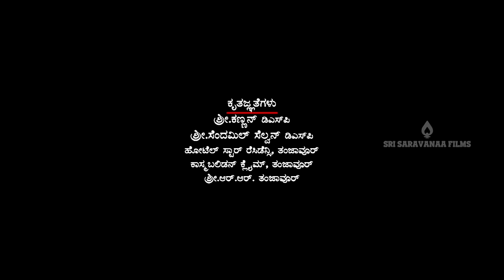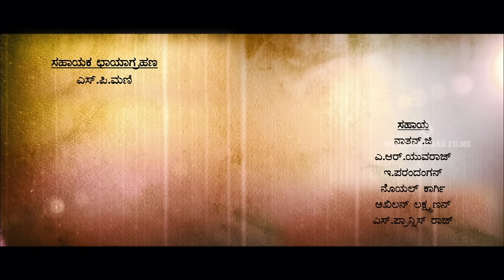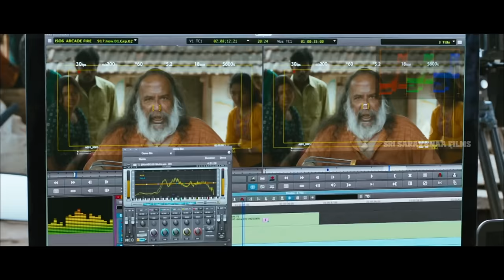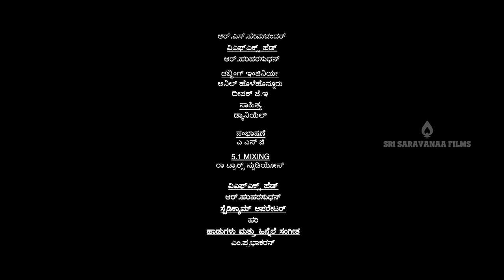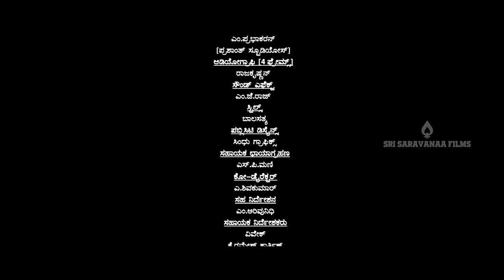Thaala Maddale Kannada Full HD Movie | Sasi Kumar | Varalakshmi | Bala | Sri Saravanaa films(OPC)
Tharai Thappattai or Thaarai Thappattai is a 2016 Tamil-language Kannada Dubbed Movie in only Sri Saravanaa Films OPC musical art film written, produced and directed by Bala. The film features M. Sasikumar and Varalaxmi Sarathkumar in the leading roles, while Ilaiyaraaja composed the film's music based on karakattam. This film also happened to be Ilaiyaraaja's 1000th film.[1] The film began production in 2013 and released on 14 January 2016.[2] Ilaiyaraaja won the National Film Award for Best Background Score at the 63rd National Film Awards.

STARING
Directed by             Bala
Written by          Bala
Produced by           M. Sasikumar
                                  Bala
Starring                   M. Sasikumar
                                  Varalaxmi Sarathkumar
Cinematography   Chezhiyan

Sri Saravanaa Films OPC Pvt Ltd is an film distribution and production studio based in Chennai, India. Founded in 2000, it started distributing Tamil, Malayalam, Telugu & Kannada Films for Satellite & OTT (Amazon prime).
Subscribers can watch non-stop Action, Horror, Comedy, Devotional, Romantic and Many more Movies 24/7.